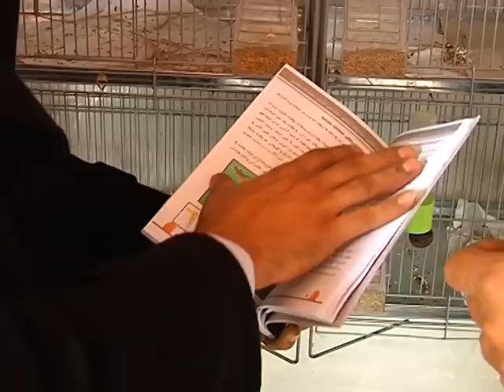كتاب اسرار طائر الكناري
إذا أحببت الفيديو لا تبخل علينا بالضغط على زر الإعجاب والإشتراك بالقناة فضلاً وليس أمراً.

الكتاب الاول في العالم العربي.
(كتاب عالم طيور الكناري)
الكتاب الذي جمع بين الاسلوب العلمي والتجربة العملية لحياة طائر الكناري بشكل موسع
الكتاب الذي يحتوي على جميع مراحل حياة الطائر الكناري
يتميز الكتاب في خمسة فصول (انواعه, مراحل حياة الكناري, التزاوج, التغذية , الامراض وعلاجها)
يتميز بوجود ردور على اسئلة كثيرة تدور في ذهن اي هاوي مبتدئ في تربية الكناري.
اما بخصوص امراض الكناري فيتميز هذا الباب عن شرح مفصل لامراض الكناري وعلاجها والتركيبة الكيمائية للدواء وطرق اخرى لتفادي المشاكل الصحية .
الكتاب ملون بشكل كامل يحتوي علي 200 صفحة تقريبا يوجد فيه اكثر من 500 صورة ملونه
ملاحظة: لايوجد اي وكلاء لدينا ’ يمكن الحصول على الكتاب من اي بلد عربي او اوروبي عن طريق البريد السريع DHL.

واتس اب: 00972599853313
حساب الفيس بوك الخاص بي